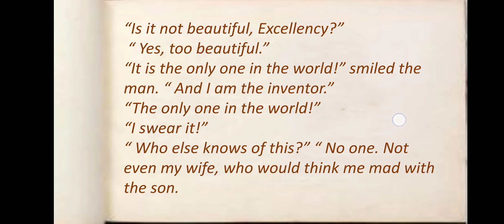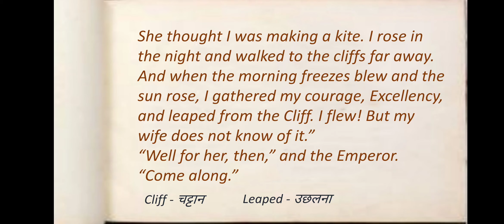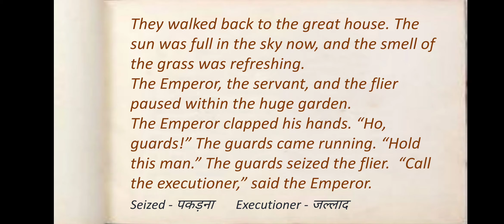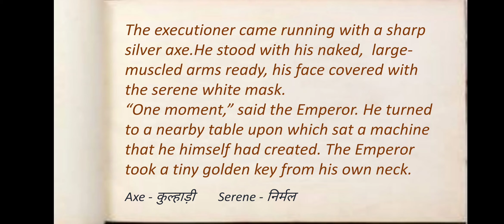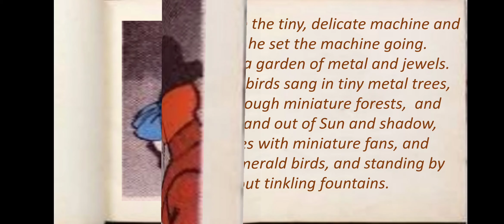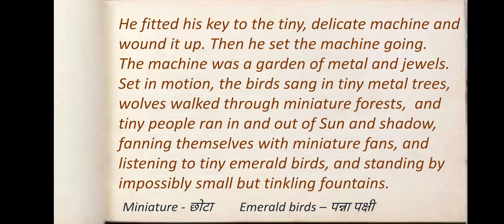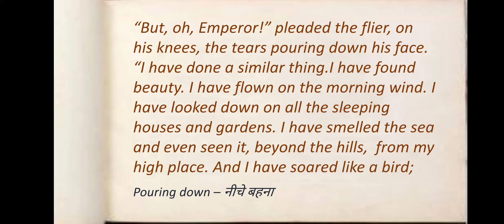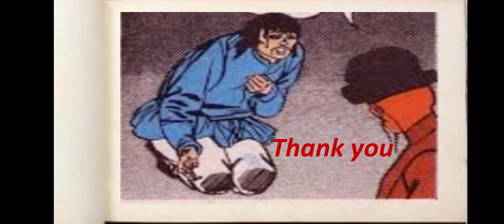Class 8, Unit 5a 'The Flying Machine (Part 2)' explanation from Jcert English Textbook 'Daffodil'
This video deals with the second part of the chapter.Link for the first part has been given